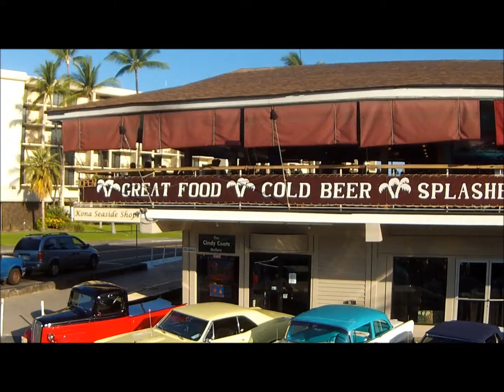Kailua Kona Hawaii Car Show at Splashers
This is a short video of the Paradise Cruisers in Kailua Kona Hawaii